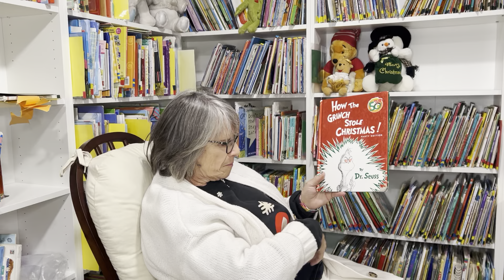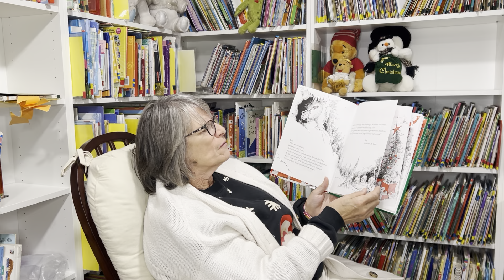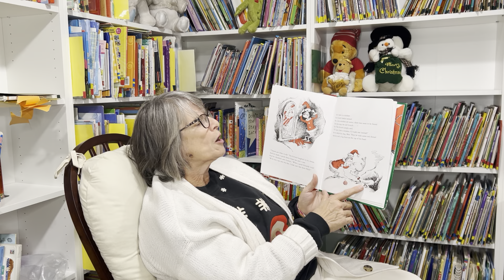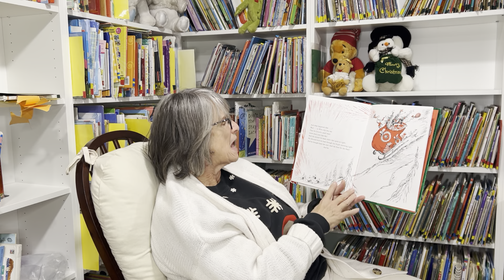How The Grinch Stole Christmas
Kathy reads How the Grinch Stole Christmas by Dr. Seuss